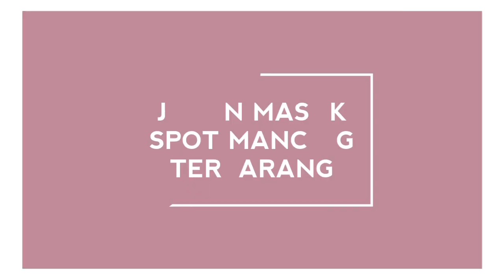RUTE❗Spot mancing terlarang di Jakarta || danau TOHO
spot ini sebenarnya sangat di larang untuk memancing ikan,untuk  berenang.

namanya pemancing akan selalu besar rasa ingin tau apabilah ada danau atau tampat yang terlarang.
semogah rute dan spot mancingnya bisa bermanfaat untuk para angler.

alamatnya:
Danau toho Jl. Pantai Indah Barat, RT.1/RW.3, Kamal Muara, Kec. Penjaringan, Kota Jkt Utara, Daerah Khusus Ibukota Jakarta 14470